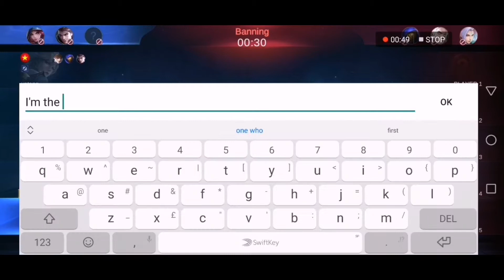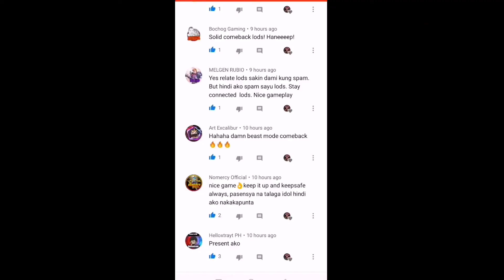Harley No.5 World Rank Prank in Rank Gameplay, I played with Alu god? Daw! || Mobile Legends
Hello guise I hope you like this video and thank you for your continue support on my videos!

If you watch the whole video it's very big help for me guise!

Harley No.5 World Rank Prank in Rank gameplay
Harley gameplay
Harley prank
Harley destroy enemies
Mobile legends Bang
Mobile legends
Harley montage
Harley Tower dive
Harley  Rank prank
Harley unstoppable skill
Harley gameplay
Mobile legends
Mobile legends

A:Give a like on this video and keep supporting

Q:What recorder I use to record?
A:Huawei nova 3i recorder

Q:Where I edit my videos?
A:Kinemaster

Q:what device I use?
A:huawei nova 3i